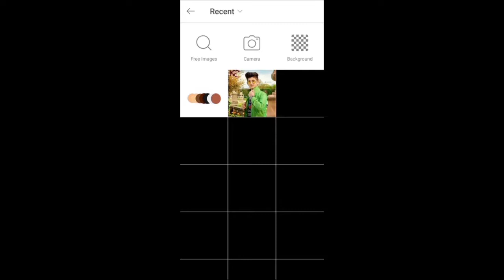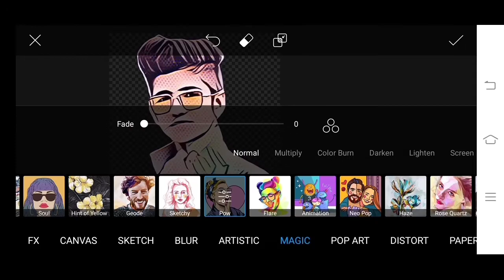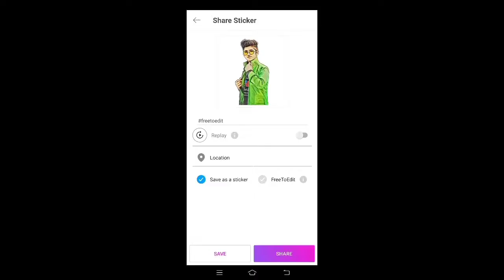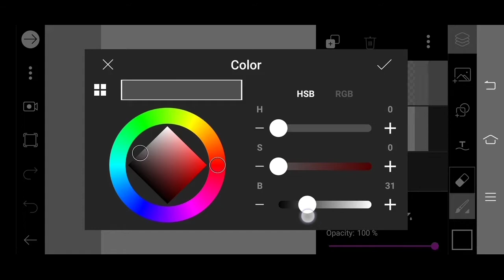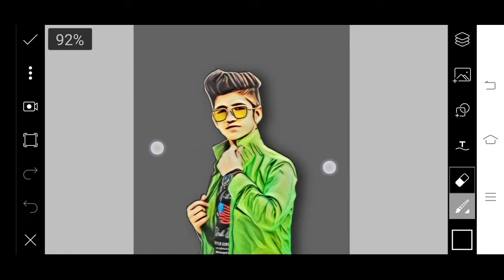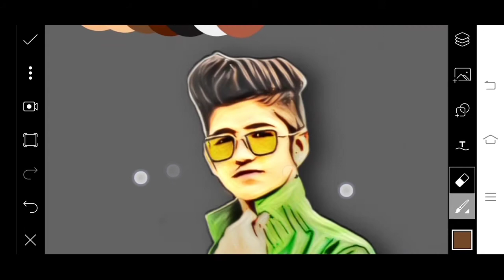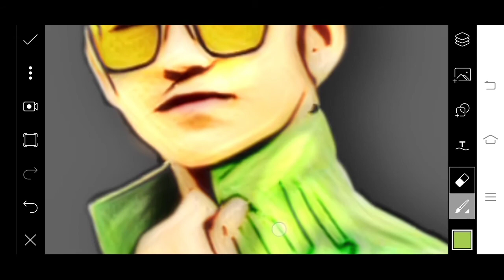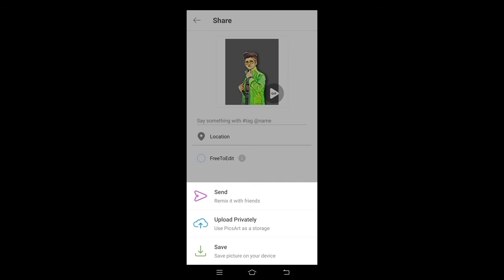Tutorial edit foto kartun di android || membuat foto kartun di android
Hi Sobat editing. Pada kali ini kita akan membuat, Tutorial edit foto kartun di android, dan untuk membuat foto kartun di android, ini kita hanya membutuhkan 1 aplikasi picsart gold untuk membuat foto kamu menjadi seperti kartun, tanpa berlama lama membaca deskripsi ini, yowes kita lihat tutorialnya sampai selesai ✌️

          ❗ PEMBERITAHUAN ❗
* Semua gambar dalam video, milik masing-masing pemilik. semua foto adalah untuk Ilustrasi tujuan saja.